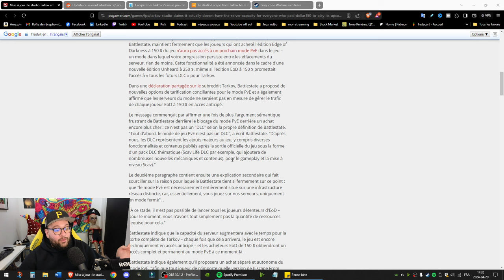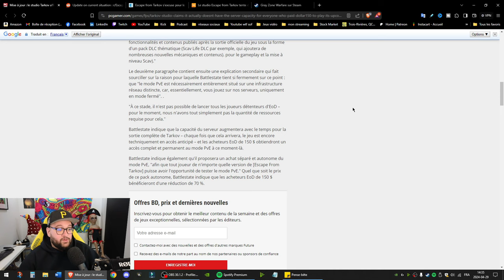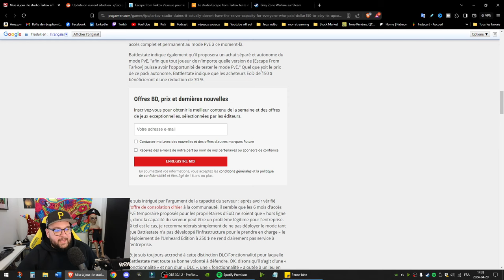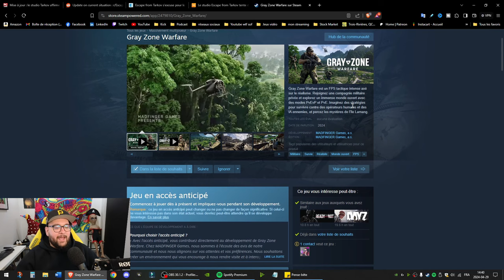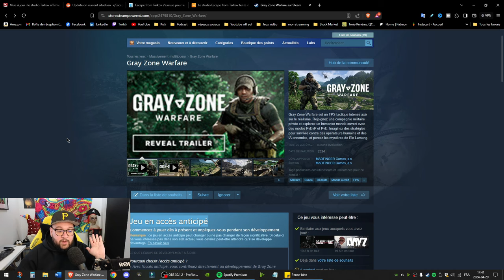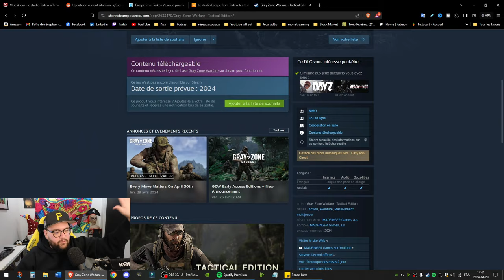Escape from Tarkov VS Gray Zone Warfare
Après avoir ruiner leur propre communauté de Tarkov, voilà maintenant un nouveau concurrent qui arrive avec Gray Zone Warfare.

Qui gagnera ?
0:00 - Contexte sur Tarkov
1:39 - Le créateur de Tarkov répond sur Reddit aux gamers
3:35 - Pourquoi Tarkov ont brisé eux-même leur communauté ?
4:01 - La suite des excuses du créateur de Tarkov
5:49 - Sof choqué
6:13 - Suite de l'article
7:04 - Tarkov est terminé
7:29 - Gray Zone Warfare
7:52 - Gray Zone future arnaque ?
9:44 - Qui gagnera entre les deux ?